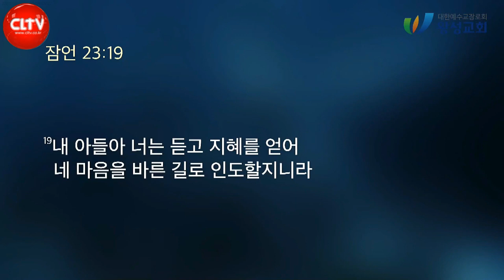CLTV 파워메시지ㅣ2021.10.24 주일설교ㅣ왕성교회(길요나 목사)ㅣ'팬데믹 시대를 살아가는 법' 시리즈(1) - '마음을 지키라'